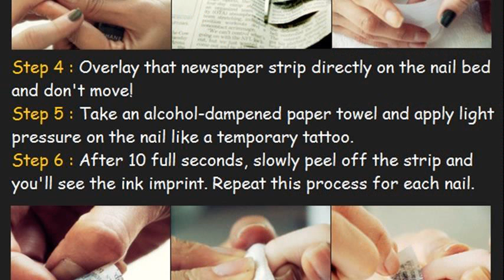manicure tutorial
manicure tutorial step by step
manicure tutorial designs
basic manicure tutorial
manicure tutorial español
gradient manicure tutorial